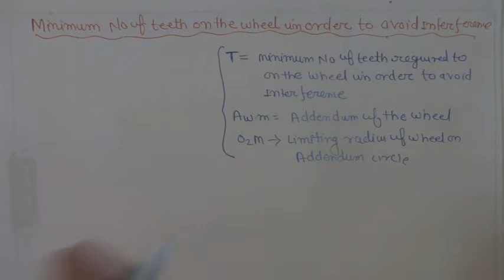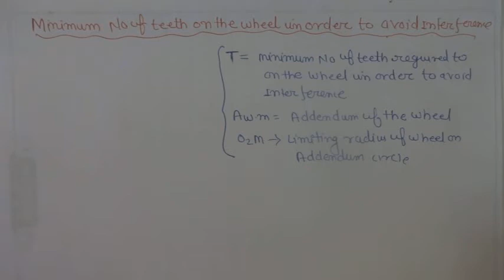Minimum Number of Teeth on Wheel ( Gear ) to Avoid Interference ( Theory of Machine Video Lecture)